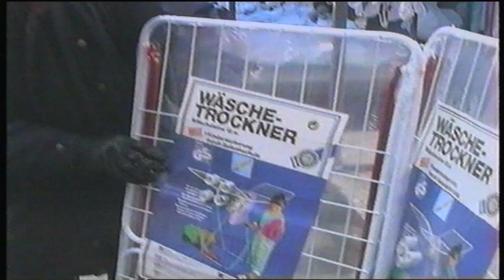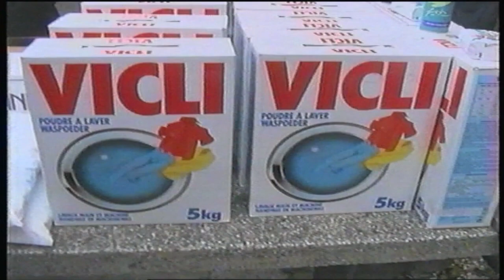Stari virovitički pijac, čega je tamo sve bilo...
Izvor i digitalizacija: Leo Škrinjarić

Produkcija: VTV virovitička televizija

Virovitički list - najčitanije novine u VPŽ